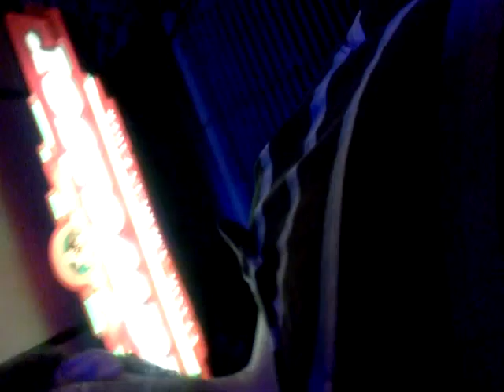September 27, 2011 9:26 PM